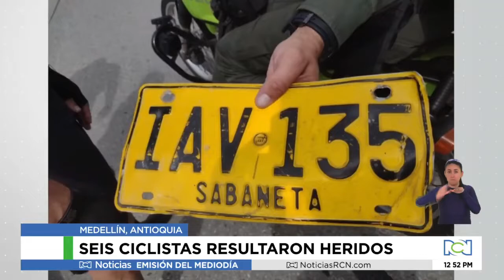6 ciclistas fueron atropellados en plena vía pública mientras entrenaban. Conductor escapó